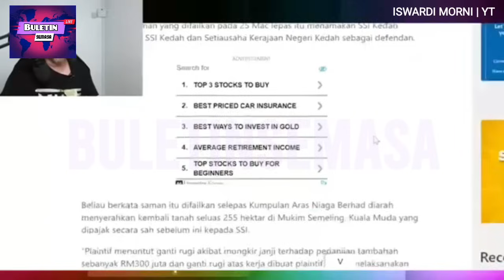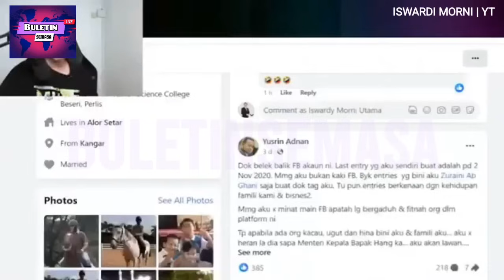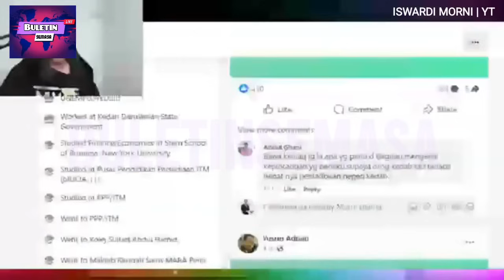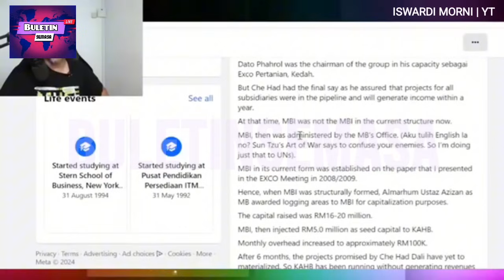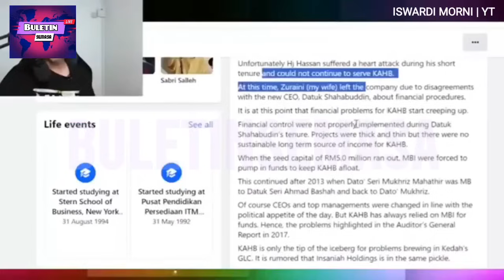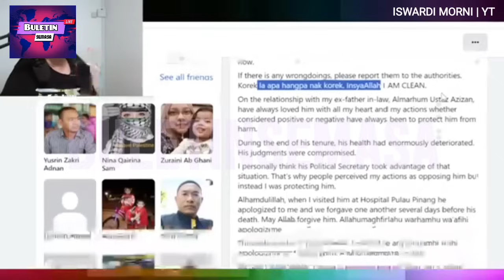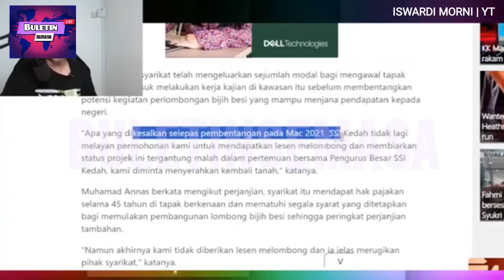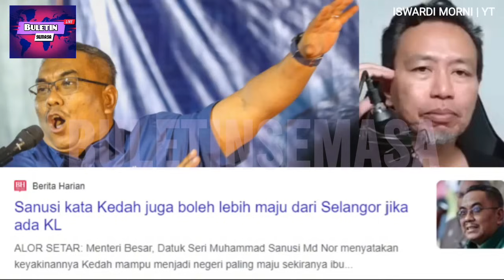DENGAN INI, SANUSI LETAK JAWATAN MENTERI BESAR KEDAH SERTA-MERTA⁉️